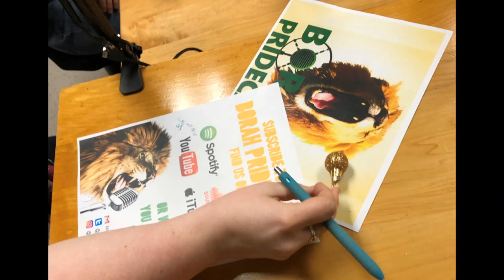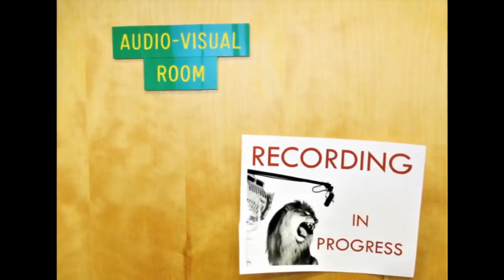Episode #21 - Is your Dad in a Band? The Music Episode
Welcome back to the Pridecast episode 21! This is our first ever fully student-created podcast, so please be gentle. You'll hear interviews from Borah students about all programs music at Borah, as well as an interview with guitar teacher Mr. Hirtle. All music in this episode was played by Borah High students: so sit back, relax, and enjoy these Borah Voices.